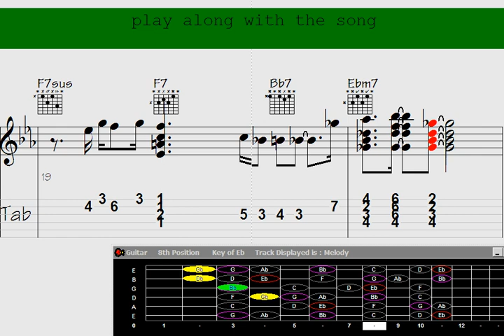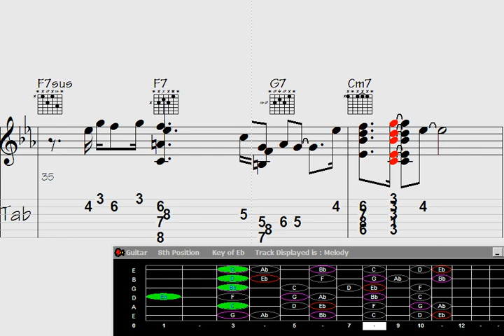Unlock the Secrets of 'Ivory Trails' Melodic Guitar Chord Melody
Ivory Trails | Indicate your interest in receiving updates on the latest video releases by signing up

"Prepare to be mesmerized by the enchanting melodies of 'Ivory Trails Unveiled' as this captivating guitar chord melody takes you on a musical journey like no other. Delicate yet powerful, this melodic masterpiece weaves intricate harmonies and intricate fingerpicking techniques, showcasing the sheer artistry of the guitarist. Immerse yourself in the ethereal sounds and let the enchanting 'Ivory Trails' transport you to a world of musical bliss."